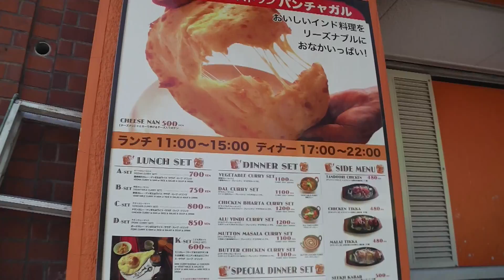Indian curry lunch カレーのランチがお得なバンチャガルでチーズナン:Gourmet Report グルメレポート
バンチャガル/星ケ丘:カレーランチはチーズナンで:グルメレポート

星ヶ丘にある、以前から気になっていたインドカレー屋さんに行ってきました。

バンチャガル。
オレンジの建物がインド料理っぽい。

ランチメニューがお得なので、チキンカレーを注文しました。
辛さを増すことができるので、ベリベリホットで。

そして、Eセットも。
これは二種類のカレーに、鶏料理もついてきます。
これはちょっとお得。

I went to an Indian curry restaurant I was curious about before.

That's an orange building.
I think an orange suits India curry restaurant.

Lunch cuisine is profitable.
I ordered chicken curry.

And E-set also ordered.
It's profitable as it also has chicken dishes.

ビデオカメラは Panasonic パナソニック HX-WA20
A video camera is Panasonic  HX-WA20.

MIMINOME-MOVIE
みみさん
Mimi-san